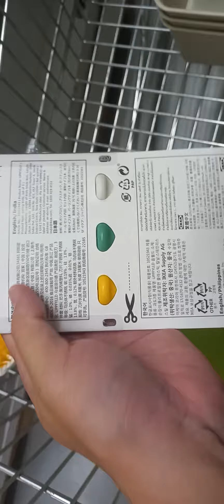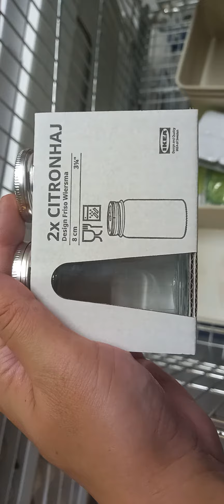Hampers Parcel Lebaran Paket B IKEA RumahMebel77.com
Hampers terdiri dari
1x Box Plastik 20x25x10cm IKEA
2x Kain Lap Microfibre 26cmx26cm IKEA
3x Sponge Cuci 2sisi 3pcs IKEA
1x Sikat Bundar IKEA
2x Wadah Bumbu dan Garam IKEA
1x Talenan 24x15cm IKEA
3x Pisau Potong, Paring, dan Buah IKEA

RumahMebel77.com
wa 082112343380